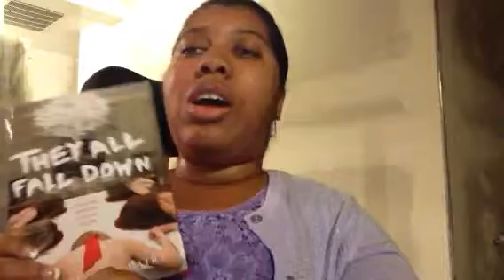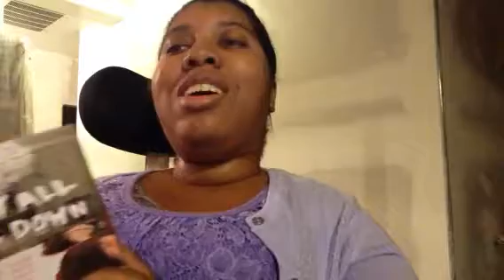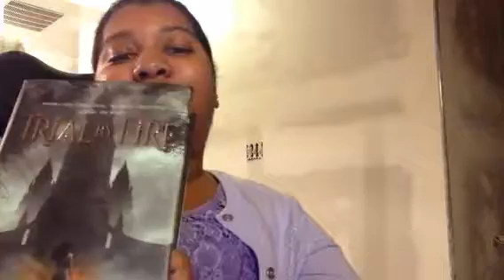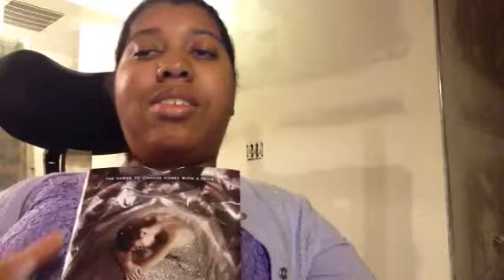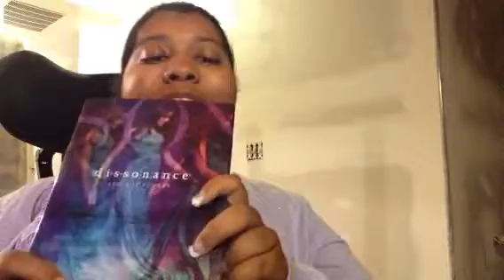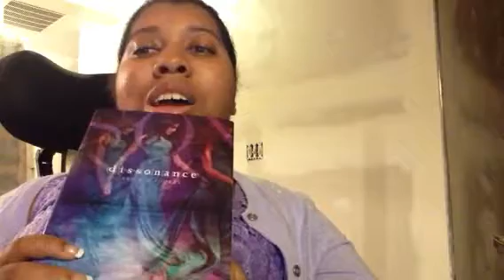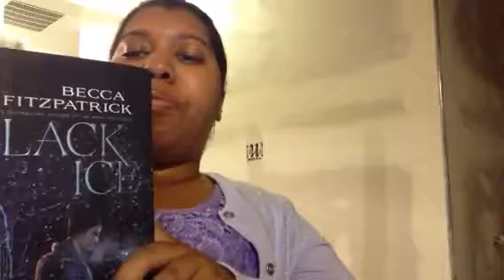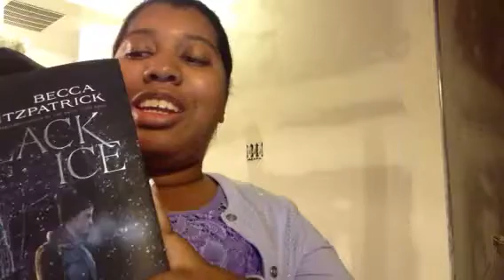Bookhaul: October 2014 (part 2)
Books from Amazon